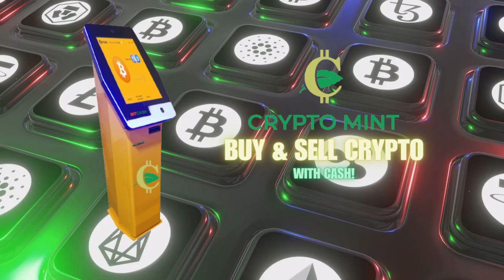Crypto Mint Bitcoin ATMs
How the hottest investment right now are Crypto Mint cryptocurrency ATMs, with expected returns of 6% monthly!